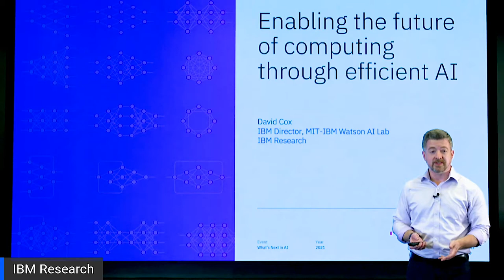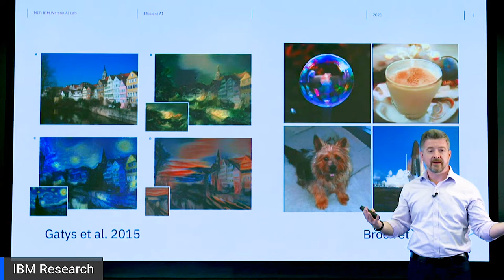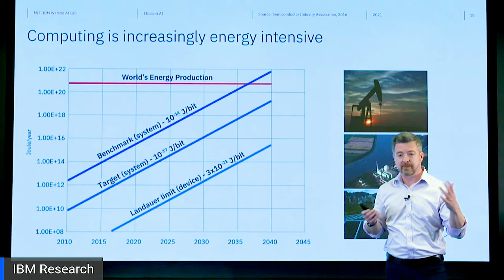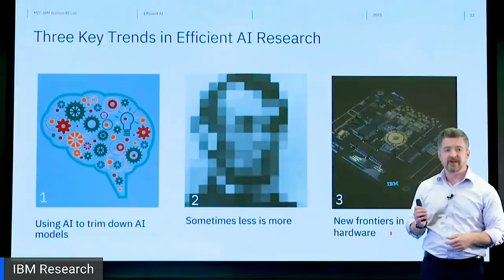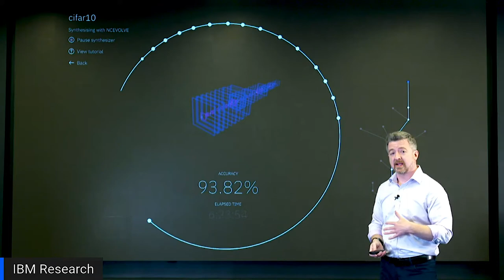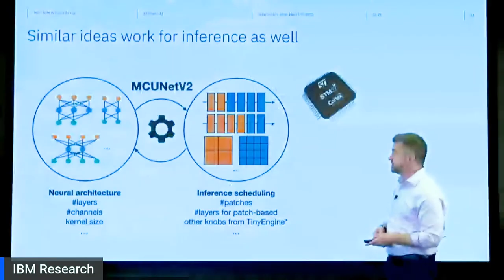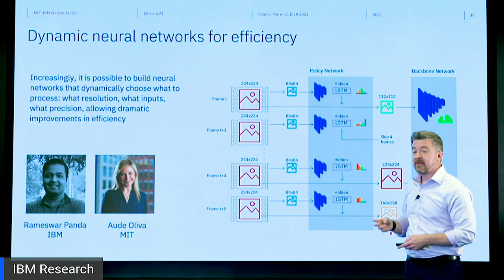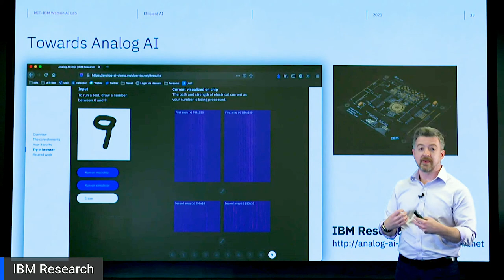Can we make AI sustainable?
The last decade has seen exciting advances in the capabilities of AI systems, but these advances have come with the expense of ever increasing power consumption and cost as models grow larger and larger. In this session, MIT-IBM Watson AI Lab director David Cox will discuss work currently underway at IBM Research on reducing the footprint of AI models, reducing costs and allowing AI to be usefully deployed “at the edge”. He will also cover efforts to use AI to design more efficient AI models and to dynamically process less data, as well as research on entirely new computing architectures that enable low-power AI.